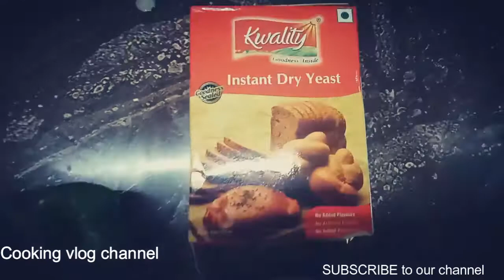Chicken pizza recipe in tamil | pizza cooking without oven | home made pizza | Easy pizza recipe